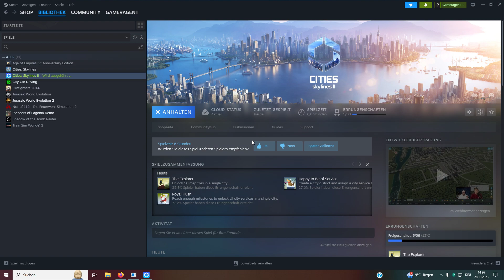cities skylines 2 Cities Skylines Folge 1.Stadtaufbau Performanceproblem und Rucklerriesiges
Cities Skylines Folge 1.
Cities Skylines Folge 1.City weiter Windkrafträder gebaut + Stromeinleitung
Wasserversorgung erweitert
Stromausfall, Leerzug, Kraftwerksbau- zur Erhöhung der Energieeffizenz
Erweiterung der Stadt mit Bau und Neueröffnung einer Grundschule und Oberschule Performanceproblem und Rucklerriesiges

Landkauf, dazu neue Straße gebaut und Stromleitung verlegt
Wohngebiete freigegeben
Öffentlicher Nahverkehr mit BuslinieHäuserabrissausgebautStromausfallInstagram :  / gameragent5
Cities Skylines 2 newe